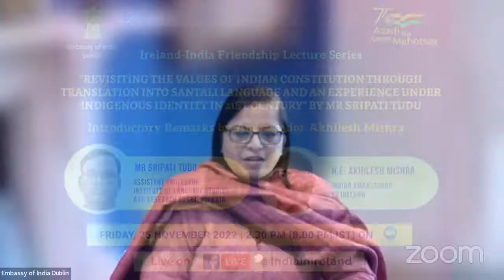Lecture by Prof Sripati Tudu on Constitution Day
Under "India-Ireland Friendship Lecture Series", Mr Sripati Tudu, Assistant Professor, Institute of Language Studies and Research (ILSR), Kolkata spoke on 'Revisiting The Values Of Indian Constitution Through Translation Into Santali Language And An Experience Under Indigenous Identity in 21st Century' along with an introductory address by Ambassador Akhilesh Mishra.